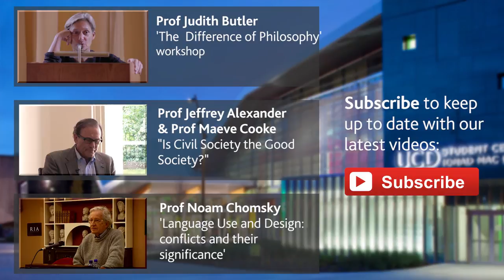Neutrality as a Philosophical Ideal | Prof Jason Stanley (2015)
Professor of Philosophy Jason Stanley, Yale Univeristy, addresses a workshop on "Neutrality as a Philosophical Ideal".

The workshop was hosted by the UCD School of Philosophy, University College Dublin, in conjunction with the Society for Women in Philosophy, on 06 February 2015.

Before joining Yale in 2013, he was Professor II (Distinguished Professor) in the Department of Philosophy at Rutgers University. He has also been a Professor at the University of Michigan (2000-4) and Cornell University (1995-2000). His PhD was earned at the Department of Linguistics and Philosophy at MIT in 1995, with Robert Stalnaker as his chair.  Jason Stanley received his BA from the State University of New York at Stony Brook in 1990. He works in Epistemology, Cognitive Science, Philosophy of Language, Social and Political Philosophy, and History of 20th Century Philosophy. He has published three books with Oxford University Press. The first is Knowledge and Practical Interests, which was the winner of the 2007 American Philosophical Association book prize (awarded for the best book published in the field of philosophy in 2005 or 2006 by a scholar 40 years of age or under, or within ten years of the PhD). Professor Stanley's second book, Know How, was published in 2011. The third book with Oxford University Press is a collection of his selected papers on linguistic communication and context, Language and Context (2007). Professor Stanley's book, How Propaganda Works, is forthcoming with Princeton University Press in 2015.